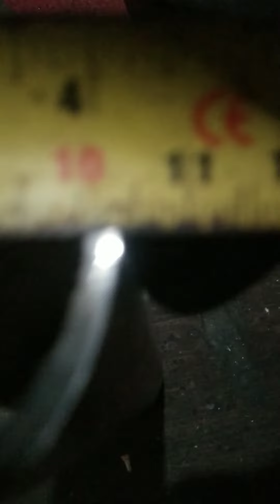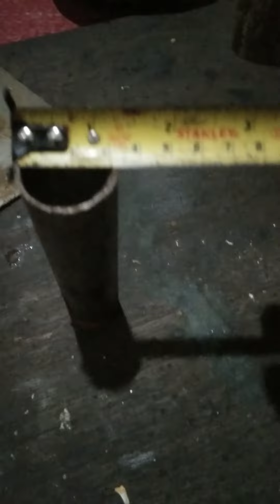KALAN DE LANGIS DINA KAILANGAN NG BLOWER construction jaime b vlog